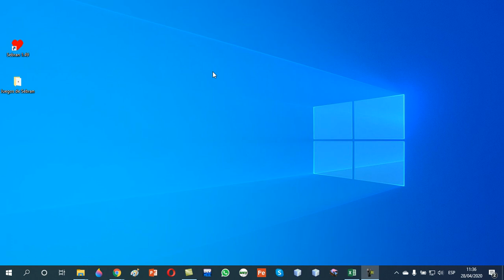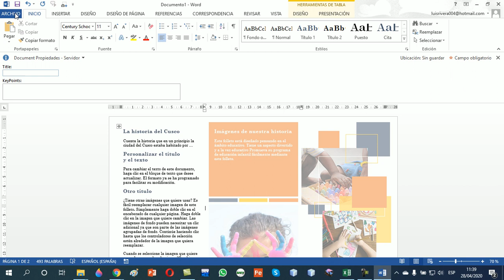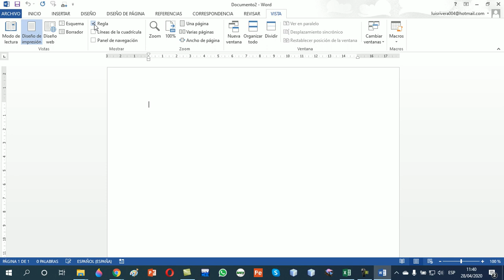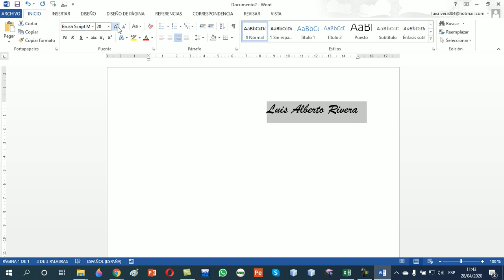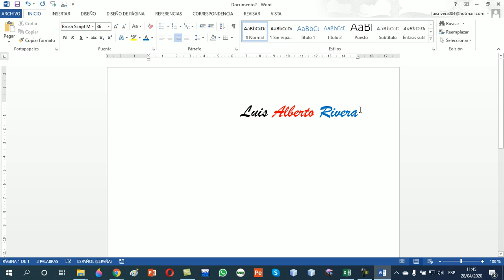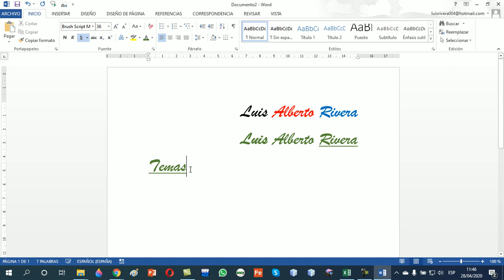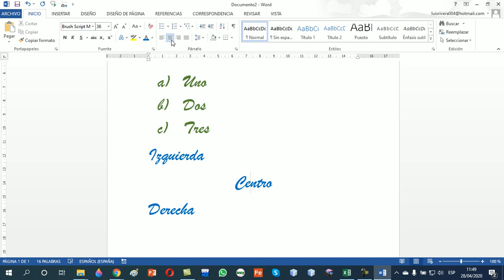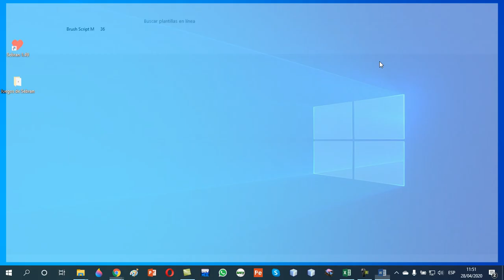Interfaz del procesador de texto